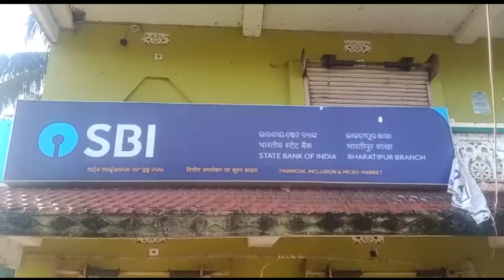Bikers Looted a Businessman During the Day Light in Puri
Cash Worth 50,000 looted from a business man's bike, this incident took place at Anantapur village junction on Pipili-Jatani road while the business man was returning from the bank and halted for a while to have some water.